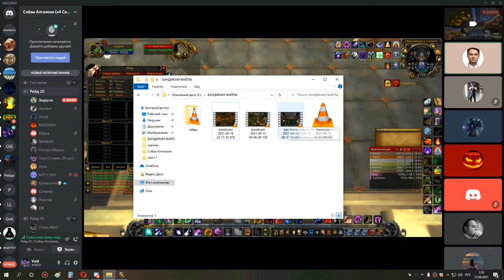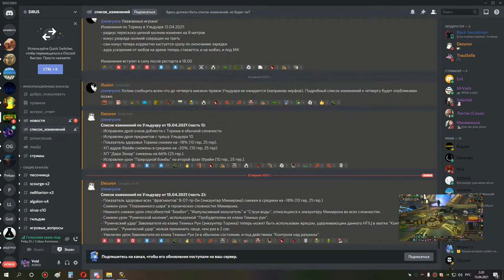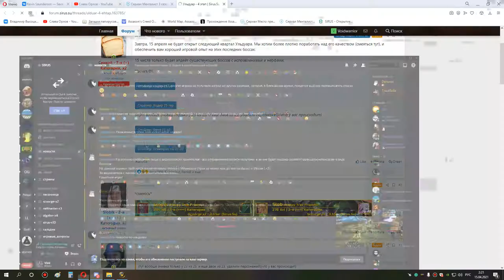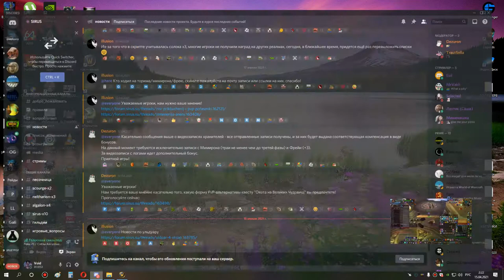Смотрю стрим как Арти рлит 10 ульду 14 04 21